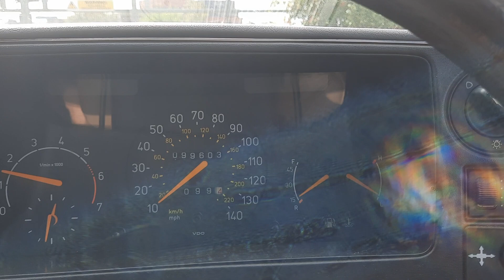Saab 900i Auto Convertible 1994 Guide £ No Reserve!